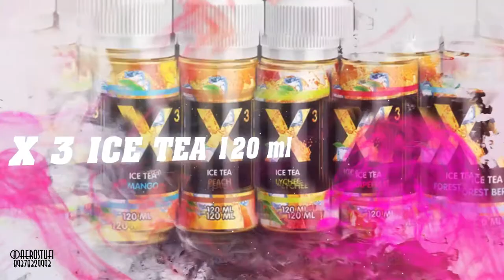21 сентября 2019 г.